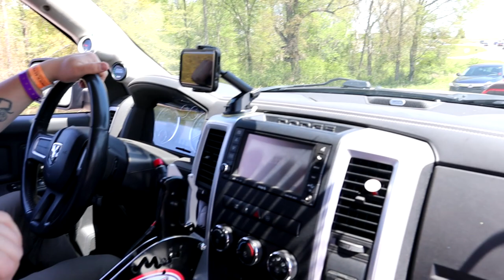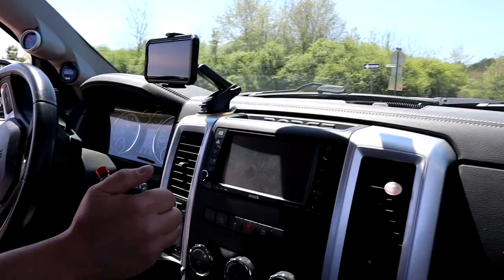NMCA/NMRA True Street Cruise Atlanta Dragway 2021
In this video I take Frostbite to Atlanta Dragway to race in the true street NMCA/NMRA class and we go on a 30mile cruise.

S9 phone
gopro hero 5 session
runcam 2